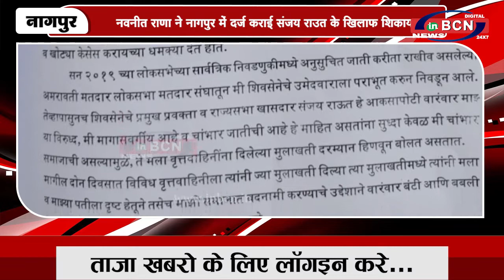नवनीत राणा ने नागपुर में दर्ज कराई संजय राउत के खिलाफ शिकायत | INBCN NEWS